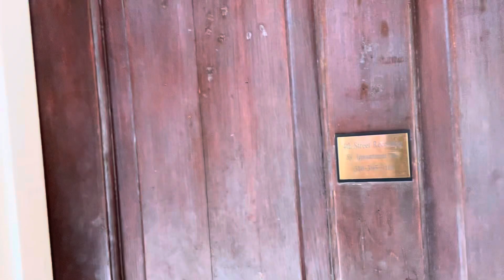Cky An Answer Can Be Found recording Studio